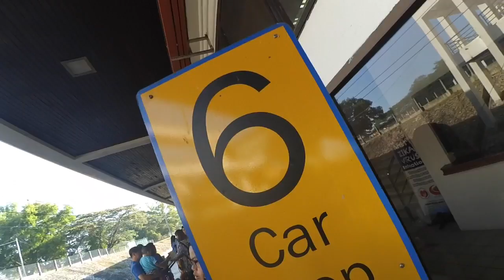Hatyai Songkran 2018 Photo Trip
Our photo trip to Hatyai for Songkran Festival 2018